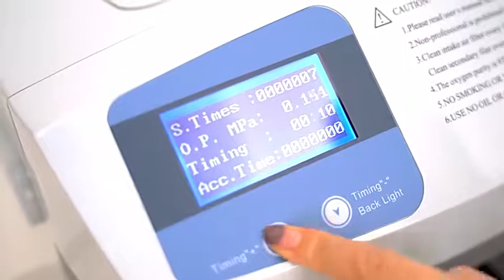RNGZY-10L Oxygen Generator